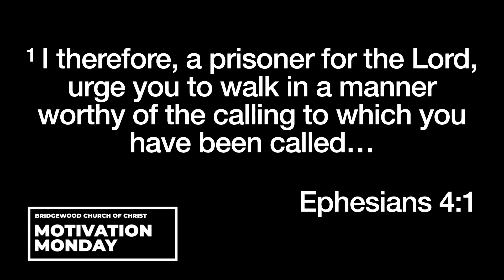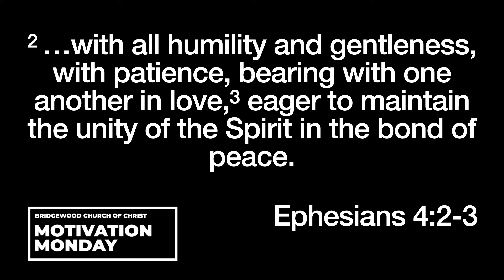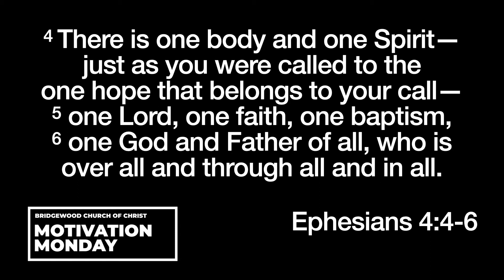How do we "bear with one another in love"? - Motivation Monday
The text of Ephesians 4:1-6 teaches us a lot about gentleness, humility, and patience and how these qualities help us bear with one another in love.  Let's study the Bible text together this Monday and take away some lessons we can apply to our lives today...